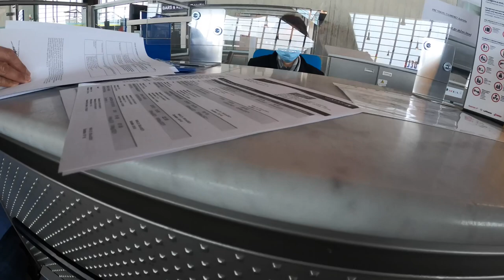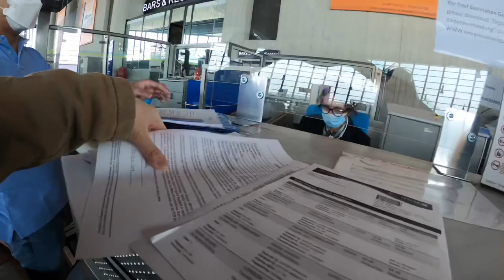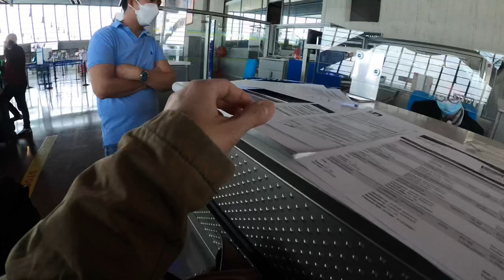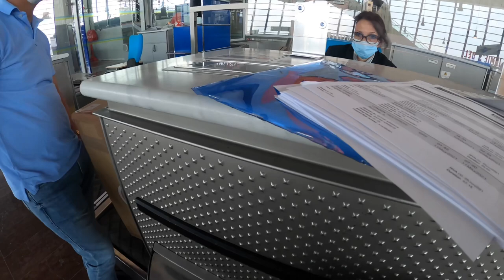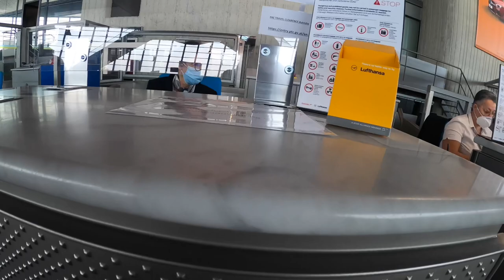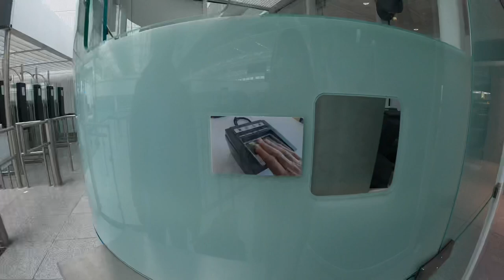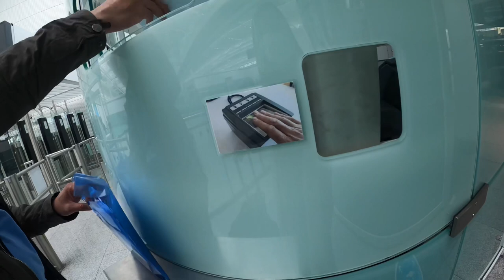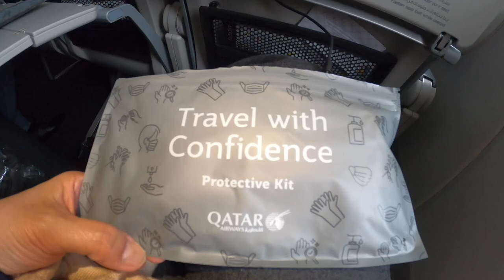Recent travelrequirements nice airport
Next vlog!